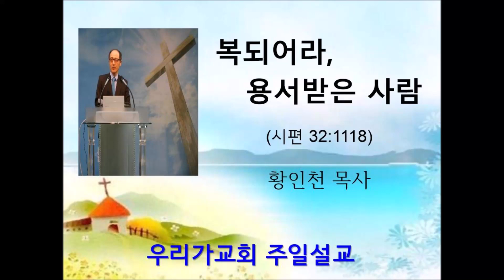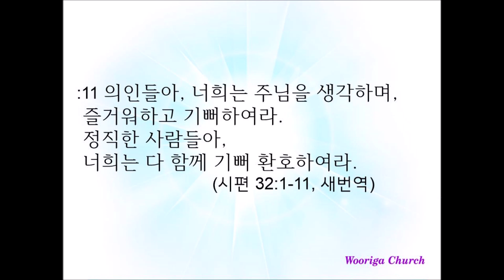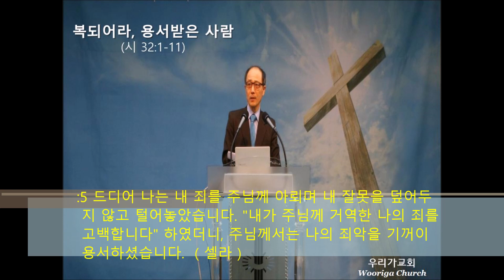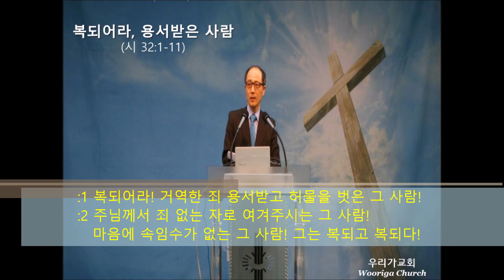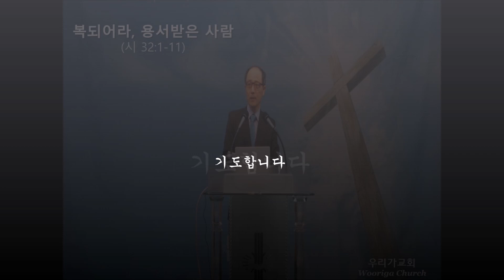복되어라, 용서받은 사람 Blessed Are the Forgiven(Psalms시편 32:1-11)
우리가교회 주일설교(2022년 11월 20일)

허물의 사함을 받고 자신의 죄가 가려진 자는 복이 있도다
마음에 간사함이 없고 여호와께 정죄를 당하지 아니하는 자는 복이 있도다
내가 입을 열지 아니할 때에 종일 신음하므로 내 뼈가 쇠하였도다
주의 손이 주야로 나를 누르시오니 내 진액이 빠져서 여름 가뭄에 마름 같이 되었나이다 （셀라）
내가 이르기를 내 허물을 여호와께 자복하리라 하고 주께 내 죄를 아뢰고 내 죄악을 숨기지 아니하였더니 곧 주께서 내 죄악을 사하셨나이다 （셀라）
이로 말미암아 모든 경건한 자는 주를 만날 기회를 얻어서 주께 기도할지라 진실로 홍수가 범람할지라도 그에게 미치지 못하리이다
주는 나의 은신처이오니 환난에서 나를 보호하시고 구원의 노래로 나를 두르시리이다 （셀라）
내가 네 갈 길을 가르쳐 보이고 너를 주목하여 훈계하리로다
너희는 무지한 말이나 노새 같이 되지 말지어다 그것들은 재갈과 굴레로 단속하지 아니하면 너희에게 가까이 가지 아니하리로다
악인에게는 많은 슬픔이 있으나 여호와를 신뢰하는 자에게는 인자하심이 두르리로다
너희 의인들아 여호와를 기뻐하며 즐거워할지어다 마음이 정직한 너희들아 다 즐거이 외칠지어다 (시편32:1-11)

Blessed is he whose transgression is forgiven, whose sin is covered.
Blessed is the man unto whom the LORD imputeth not iniquity, and in whose spirit there is no guile.
When I kept silence, my bones waxed old through my roaring all the day long.
For day and night thy hand was heavy upon me: my moisture is turned into the drought of summer. Selah.
I acknowledge my sin unto thee, and mine iniquity have I not hid. I said, I will confess my transgressions unto the LORD; and thou forgavest the iniquity of my sin. Selah.
For this shall every one that is godly pray unto thee in a time when thou mayest be found: surely in the floods of great waters they shall not come nigh unto him.
Thou art my hiding place; thou shalt preserve me from trouble; thou shalt compass me about with songs of deliverance. Selah.
I will instruct thee and teach thee in the way which thou shalt go: I will guide thee with mine eye.
Be ye not as the horse, or as the mule, which have no understanding: whose mouth must be held in with bit and bridle, lest they come near unto thee.
Many sorrows shall be to the wicked: but he that trusteth in the LORD, mercy shall compass him about.
Be glad in the LORD, and rejoice, ye righteous: and shout for joy, all ye that are upright in heart. (Psalms 32:1-11, KJV)

복되어라! 거역한 죄 용서받고 허물을 벗은 그 사람!
주님께서 죄 없는 자로 여겨주시는 그 사람! 마음에 속임수가 없는 그 사람! 그는 복되고 복되다!
내가 입을 다물고 죄를 고백하지 않았을 때에는, 온종일 끊임없는 신음으로 내 뼈가 녹아 내렸습니다.
주님께서 밤낮 손으로 나를 짓누르셨기에, 나의 혀가 여름 가뭄에 풀 마르듯 말라 버렸습니다. （셀라）
드디어 나는 내 죄를 주님께 아뢰며 내 잘못을 덮어두지 않고 털어놓았습니다. "내가 주님께 거역한 나의 죄를 고백합니다" 하였더니, 주님께서는 나의 죄악을 기꺼이 용서하셨습니다. （셀라）
경건한 사람이 고난을 받을 때에, 모두 주님께 기도하게 해주십시오. 고난이 홍수처럼 밀어닥쳐도, 그에게는 미치지 못할 것입니다.
주님은 나의 피난처, 나를 재난에서 지켜 주실 분! 주님께서 나를 보호하시니, 나는 소리 높여 주님의 구원을 노래하렵니다. （셀라）
주님께서 말씀하신다. "네가 가야 할 길을 내가 너에게 지시하고 가르쳐 주마. 너를 눈여겨 보며 너의 조언자가 되어 주겠다."
"너희는 재갈과 굴레를 씌워야만 잡아 둘 수 있는 분별없는 노새나 말처럼 되지 말아라."
악한 자에게는 고통이 많으나, 주님을 의지하는 사람에게는 한결같은 사랑이 넘친다.
의인들아, 너희는 주님을 생각하며, 즐거워하고 기뻐하여라. 정직한 사람들아, 너희는 다 함께 기뻐 환호하여라. (새번역)

* [우리가교회]는 '교회는 그리스도의 몸'(엡1:23)으로 '주님의 것'(마16:18)이며 우리는 '하나님의 성전'(고전3:16)으로 '나는 교회'(고전6:19)인 것을 고백하는 공동체입니다.
* [우리가교회] 황인천목사는, 한신대학교(기독교교육과), 한신대학교신학대학원(M,Div) 졸업, Liberty University(VA) MAPC 수료, Midwestern Baptist Theological Seminary(KC) D.Ed.Min 졸업한 한국기독교장로회 소속 목사입니다.